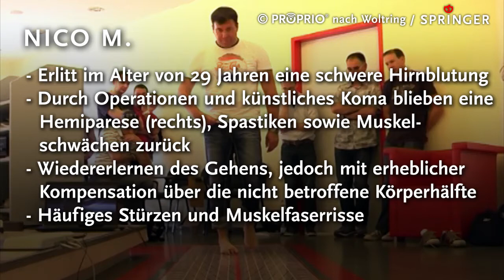PROPRIO.NEURO-Einlagen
Sensomotorische PROPRIO-Einlagen zur Behandlung von neurologischen Erkrankungen, Praxisbeispiel der Versorgung eines Patienten mit einer Hemiparese, Spastiken und Muskelschwächen nach einer schweren Hirnblutung.
Das unsichere Gangbild konnte mit PROPRIO.Neuro-Einlagen deutlich verbessert werden.